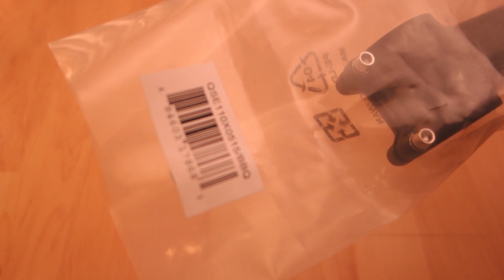Cannondale 1.5" Mountain Stem 110mm x 5 Degree - UNBOXING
Cannondale 1.5" Mountain Stem 110mm x 5 Degree

This stem will work with Lefty 2.0, SuperMax, and Oliver forks and steer tubes. Lefty 2.0 forks use a 1.5 inch clamp and will work with this stem. Lefty 1.0 and Headshok stems require a Headshok size/1.56 inch clamp and will not work with this stem.

- MODEL: C1 1.5"
- COLOUR: black
- STEM LENGHT: 110mm
- STEM ANGLE: +/-5
- STEM CLAMP DIAMETER: 1.5"